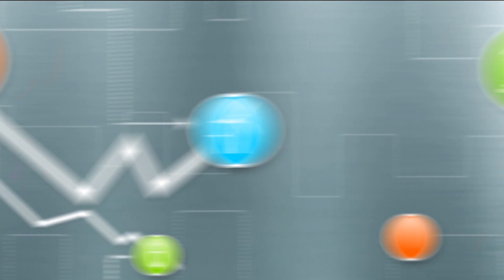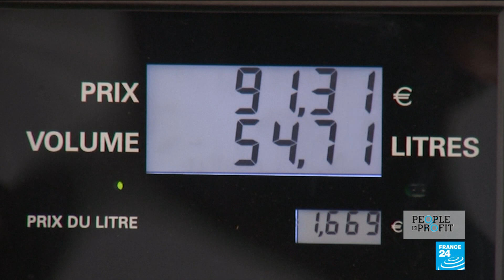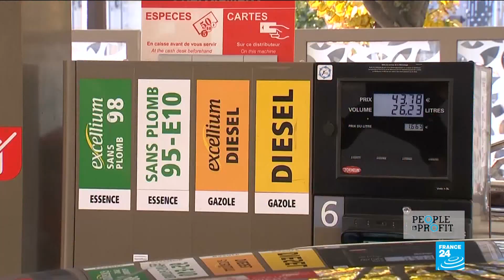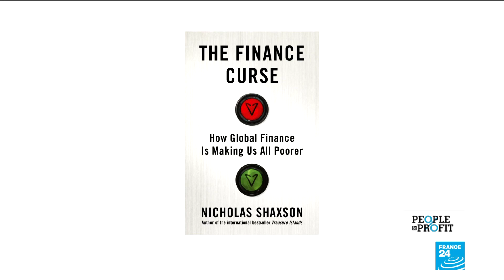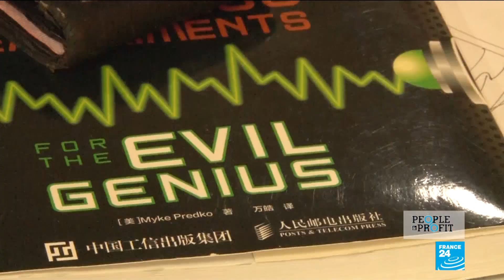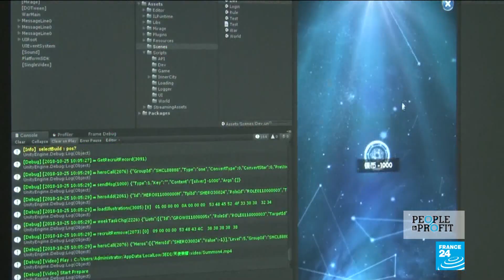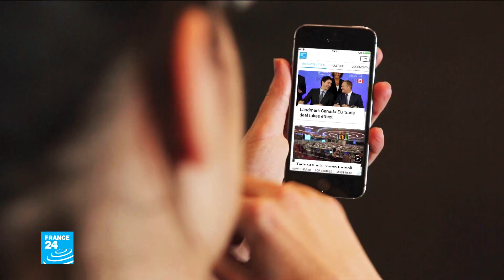What does the future hold for the oil market?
French motorists are unhappy with the rising cost of fuel and have called for the government to do something about it. But we could be looking at continued price turmoil in years to come. Meanwhile, the financial industry is the UK's biggest source of exports and tax revenue. But Stephen Carroll talks to Nicholas Shaxson, who argues in a new book that its outsized finance sector is actually harming the economy. And we take a look at a crackdown on video games by the Chinese authorities.